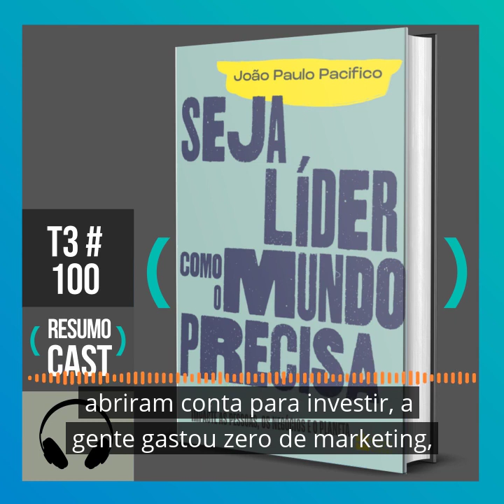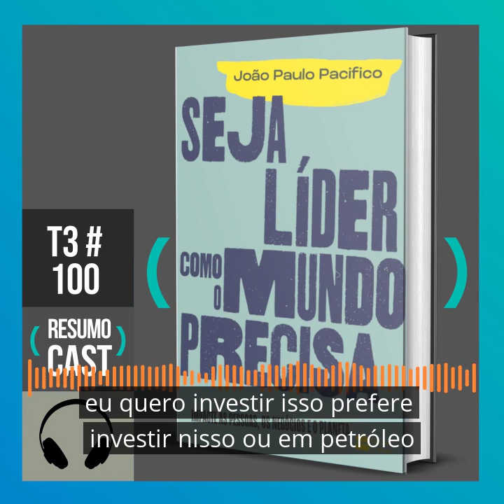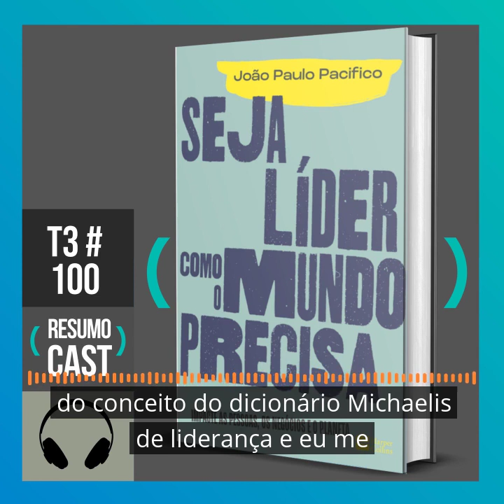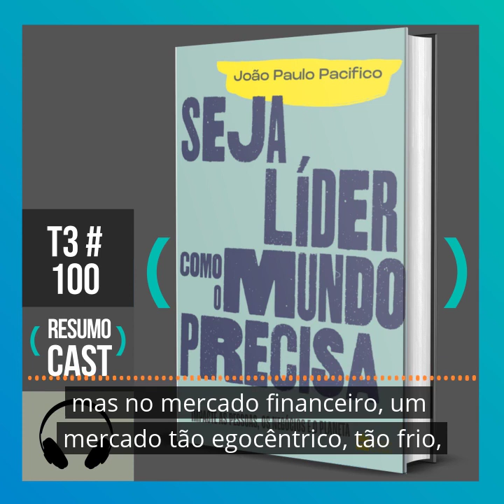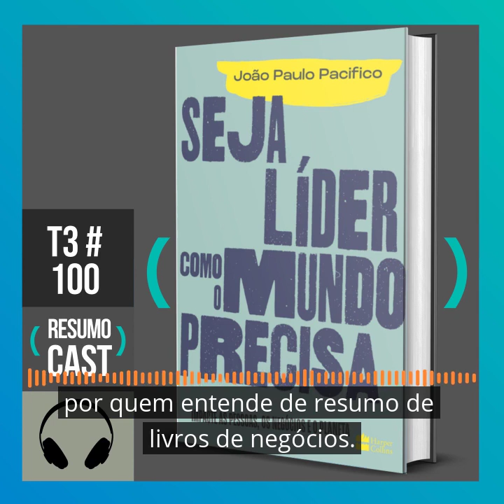Seja Líder Como o Mundo Precisa - Resumo do livro de João Paulo Pacífico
Seja líder como o mundo precisa - João Paulo Pacífico | T3#100

Líder é quem influencia outras pessoas.

Que tal transformar os ambientes em que você atua?

Aprendemos a acreditar que, no trabalho, ser feliz e ganhar dinheiro são coisas opostas, e que o caminho rumo ao sucesso é individual.

Como se tivéssemos que optar por apenas uma destas coisas: ser um grande líder, ser feliz ou se preocupar com o outro. Os três, não dá.

Será que não?

Frustrado com o clima hostil e tóxico das empresas que conheceu, João Paulo Pacifico decidiu provar que é possível conciliar um ambiente de trabalho leve e agradável, felicidade, impacto social e ambiental positivo e ainda um bom retorno financeiro.

📙 Compre esse e outros livros na loja do ResumoCast na Amazon